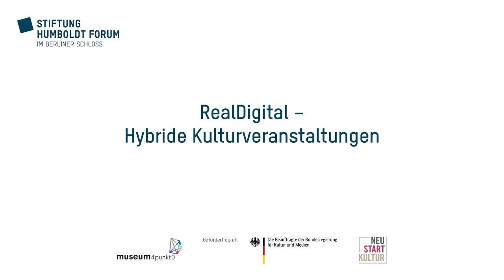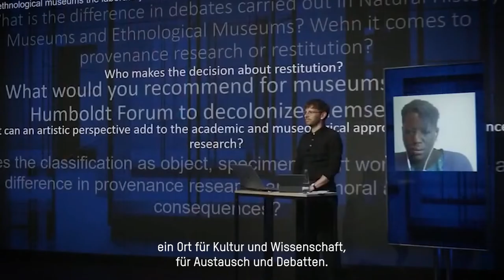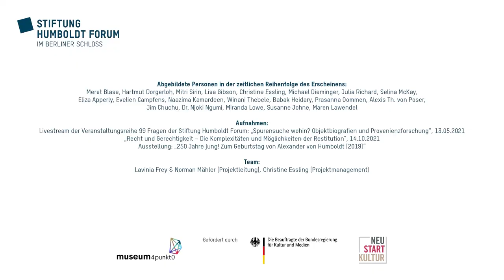RealDigital – Hybride Kultur-Veranstaltungen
Stiftung Humboldt Forum im Berliner Schloss:
Wie können hybride Veranstaltungen partizipativer werden? Kultur-Veranstaltungen haben sich während der Corona-Pandemie grundlegend verändert. Im Digitalen lassen sich verstärkt interaktive Formate nutzen: für den Austausch zwischen Referent*innen und Publikum ebenso wie für den Austausch der Teilnehmenden untereinander. Das Publikum kann über den Veranstaltungsverlauf mitentscheiden. Neue Publika werden generiert und Communities im gemeinsamen Erleben und Teilen der Inhalte aufgebaut. Die Ergebnisse stellen wir in Form von Berichten, Videos und einem Toolkit zur Nachnutzung bereit.